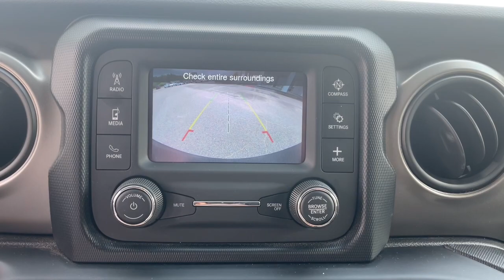2019 Jeep Wrangler Augusta, North Augusta, Hepzibah, Evans, Martinez 23394B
Baja Yellow Clearcoat Used 2019 Jeep Wrangler Unlimited Sport available in 2158 Washington Road, Thomson, Georgia at Thomson Motor Corp. Servicing the Augusta, Thomson, North Augusta, Hepzibah, Evan, Martinez, GA area.

Wrangler Unlimited Sport FCA US LLC Certified Pre-Owned Certified 4WD Quick Order Package 24B 1-Yr SiriusXM Radio Service 3.45 Rear Axle Ratio 4-Wheel Disc Brakes 8 Speakers ABS brakes Air Conditioning AM/FM radio Brake assist Cigar Lighter Cloth Low-Back Bucket Seats Compass Delay-off headlights Driver door bin Driver vanity mirror Dual front impact airbags Dual front side impact airbags Electronic Stability Control For More Info Call Front anti-roll bar Front Bucket Seats Front Center Armrest w/Storage Front fog lights Front reading lights Integrated roll-over protection Low tire pressure warning Non-Lock Fuel Cap w/o Discriminator Normal Duty Suspension Occupant sensing airbag Outside temperature display ParkView Rear Back-Up Camera Passenger door bin Passenger vanity mirror Power steering Radio data system Radio: Uconnect 3 w/5 Display Rear anti-roll bar Rear reading lights Removable Ash Tray SiriusXM Satellite Radio Smokers Group Speed control Split folding rear seat Steering wheel mounted audio controls Tachometer Telescoping steering wheel Tilt steering wheel Traction control Trip computer Variably intermittent wipers Wheels: 17 x 7.5 Black Steel Styled Wrangler Unlimited Sport 4WD Quick Order Package 24B. CARFAX One-Owner. Clean CARFAX.brbrThomson Chrysler Dodge Jeep Ram FIAT - Where We Make Buying Easy! At Thomson Chrysler Dodge Jeep and Ram we offer Market Based Pricing so please call to check on the availability of this vehicle. We are committed to getting you financed and have rates as low as 0%. Odometer is 36896 miles below market average!